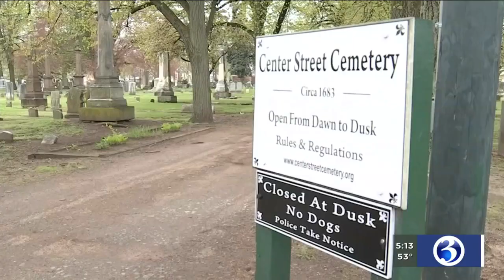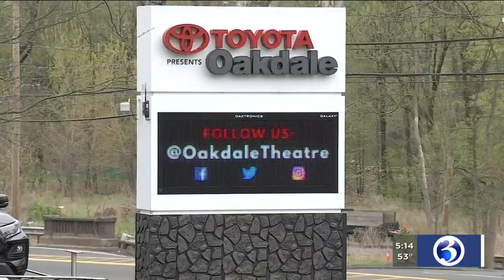VIDEO: Wallingford offers history and so much more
Another stop for 20 Towns in 20 Days on Tuesday is Wallingford.